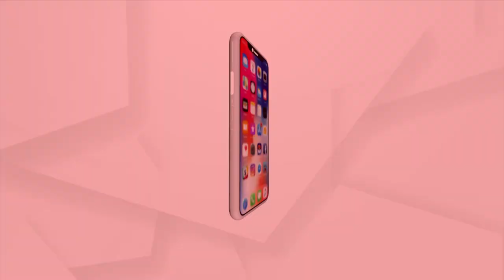Union Minister Pradhan Remembers Contribution Of Legends In Meri Maati Mera Desh Program